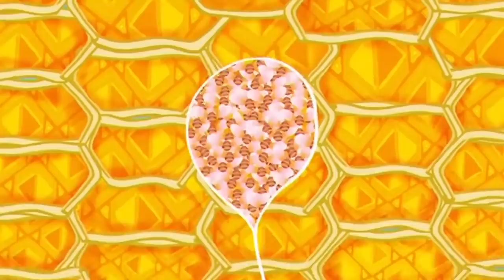Tinga Tinga Tales Official Full Episodes | Why Squirrel Gathers Nuts | Cartoon For Children